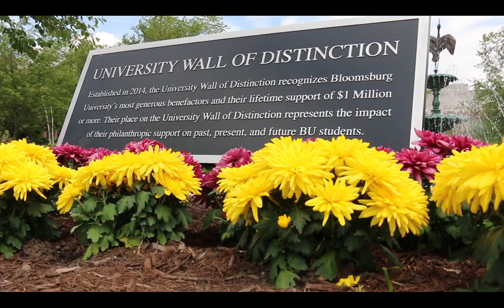Inside: Bloomsburg Ice Hockey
This is an inside look at the Bloomsburg University Club Ice Hockey team.
ALL RIGHTS ARE RESERVED. Video was submitted as part of a final grade and is in no way intended to make a profit.